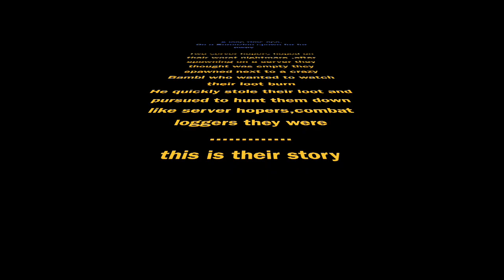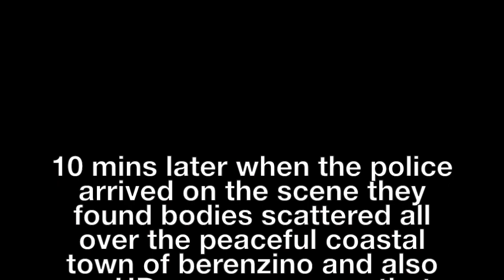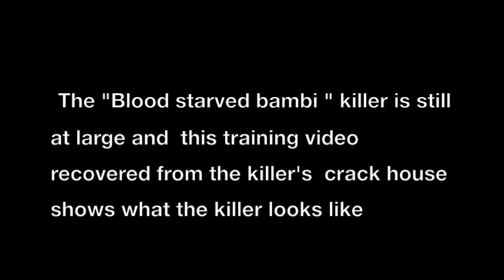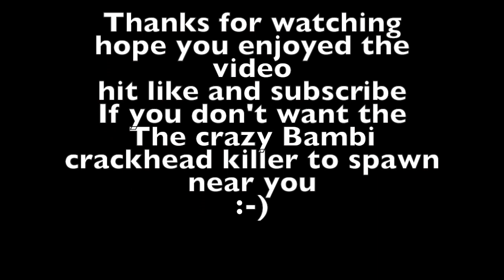Day-Z unsolved cases -The berenzino massacre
Day-z unsolved crimes ,the Berenzino shotgun massacre..
today we take you back to the savage killings of two server hopper/combat loggers By "the Blood starved bambi"